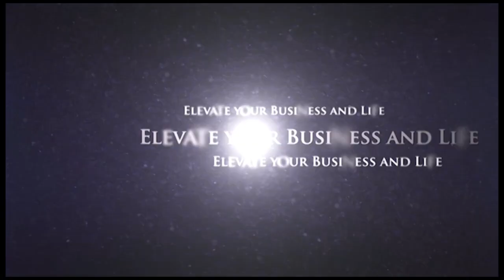MLM Success Secrets | Interviews with Jules Price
Do you love to learn MLM success secrets?
Or how they get back up when they fail?
Or what keeps them going when faced with challenges?

Well, today you are going to learn this and more!

Hi, it's Annette Bau, CFP® and host of The Millionaire Insider™ Channel, where you will learn practical, easy to implement insight to build a profitable business with more ideal, profitable clients and insider secrets you need to create a financially free life you love.

In today's episode, I have a conversation with Jules Price, Broadway singer and network market extraordinaire.

Also, in the comments section, please share your biggest takeaways and what other Millionaire Insider™ secrets you would like me to share with you.

▬▬▬▬▬▬▬▬▬▬▬▬ Episode Highlights ▬▬▬▬▬▬▬▬▬▬▬▬▬
In this episode, you will learn:
• How to get back up when you get knocked down
• The one thing you must do to succeed
• What to do so you do not get off course
• The best strategy to make it a reality
• The exact process Jules uses to achieve her goals
• How she has been successful at opera and network marketing

★★ABOUT:
Hi, it's Annette Bau, CFP® and host of The Millionaire Insider® Channel. For over 30 years, I have been advising and researching the top 1-2% of millionaires to determine what those with amazing lives do differently. In The Millionaire Insider® episodes, you will learn practical, easy-to-implement ideas and strategies that you need to win in business, life, and money, so you can create a financially free life you love.

★★JOIN THE CONVERSATION:
In the comments section, please share your biggest takeaways and what other Millionaire Insider® secrets you would like to learn.

This video is property of MillionaireSeries.com®. All international copyrights are reserved.
You are not allowed to use this video footage without written permission from MillionaireSeries.com®.